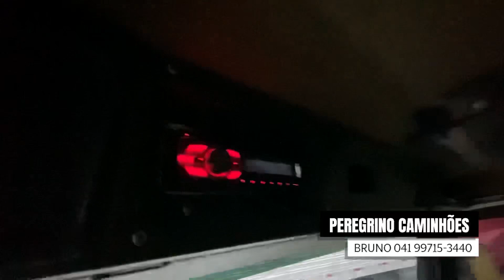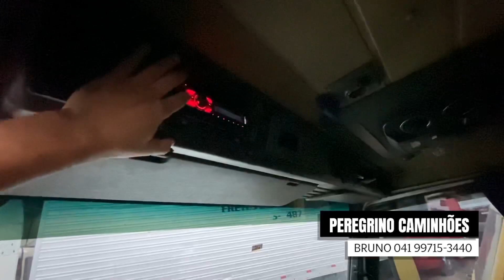SE LIGA NESSE SCANIA 113 1993 TRUCADO DISPONÍVEL À VENDA POR POUCO TEMPO NA LOJA PEREGRINO CAMINHÕES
Disponível na loja Peregrino Caminhões em Curitiba Pr essa jóia, Scania 113 com motor novo e cambio 6 marchas, muito requisitado para fazer uma restauração. Aproveite a oportunidade, esse tipo de caminhão alinhado não esquenta no pátio.

A PEREGRINO CAMINHÕES é uma loja parceira do VENDA TRUCK, disponibiliza à venda veículos de qualidade e procedência, garantindo a melhor negócio para você cliente.